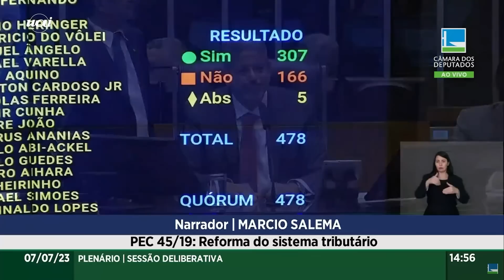Reforma tributária: Câmara retira benefícios do Nordeste e Norte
Foi retirado do texto da reforma tributária, nesta sexta-feira (7/7), a prorrogação de benefícios fiscais do Imposto sobre Produtos Industrializados (IPI) para plantas automobilísticas nas regiões Norte, Nordeste e, também, no Centro-Oeste até dezembro de 2032. O destaque foi o único aprovado, dos quatro apresentados no segundo turno, todos de autoria do PL.